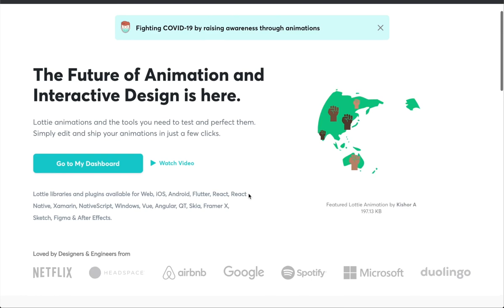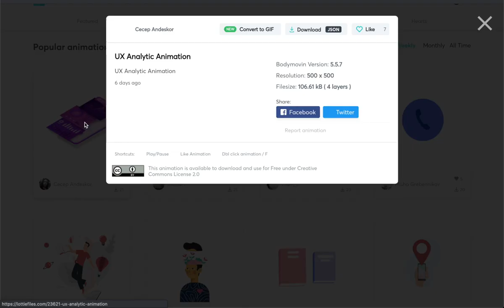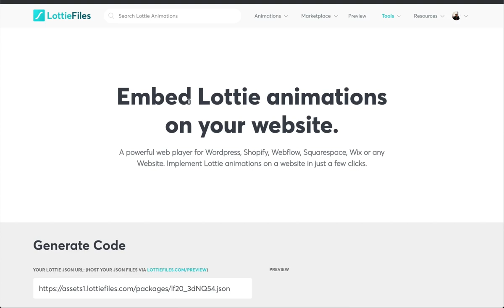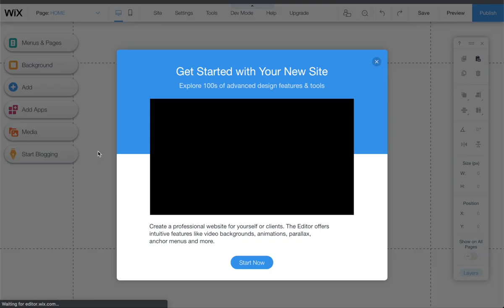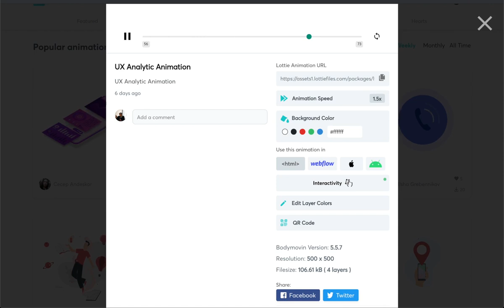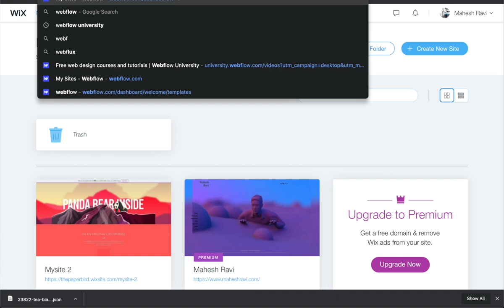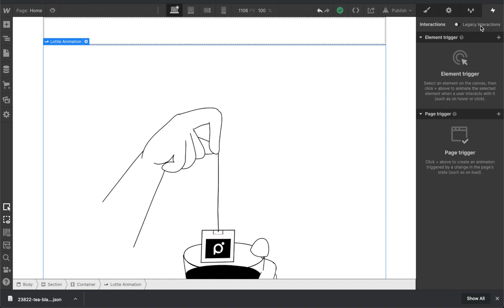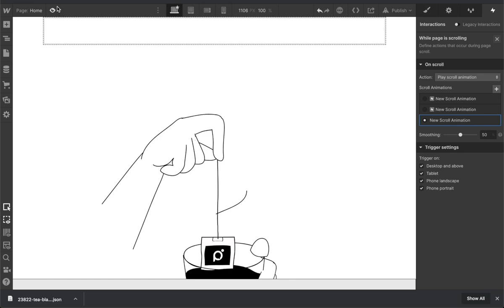Tutorial: How to add Lottie JSON animations in your websites easily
In this tutorial, we will talking about how to add Lottie  / JSON  animations into your website easily without coding. We will be adding some interactivity also to the animations.